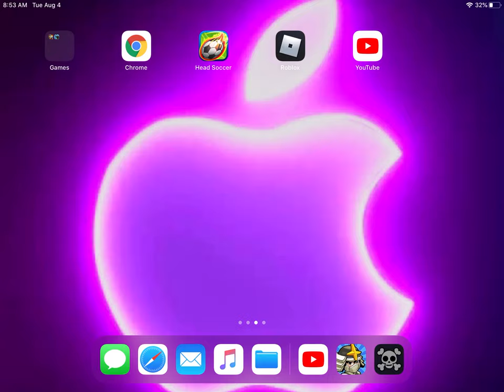Pirate power unlocking Charlotte